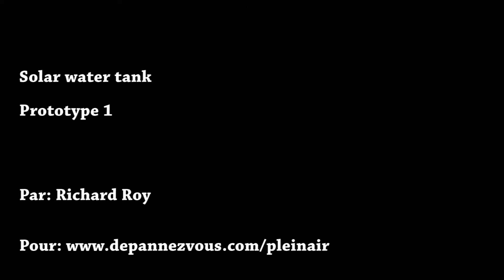Honda Element camper - Solar water tank Shower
Premier prototype de ma futur douche.  Avec ce prototype je désirais obtenir un minimum de résistance aux vents de face ainsi qu'éliminer une partie de visuelle du tuyau.

Ce qui a été réussi en l'approchant au maximum du toit du Honda Element, mais malheureusement comme la sortie se situe sur le côté, je perd une partie du volume d'eau (environ le 1/3).

J'ai donc fait l'essai du Prototype 2.